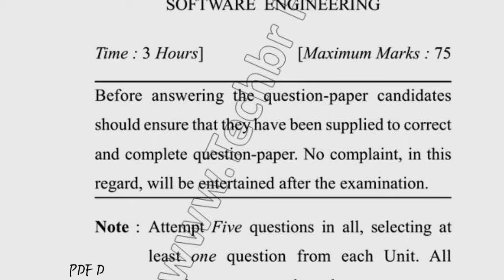2018 Dcrust MCA 3rd Sem Software Engineering Question Paper